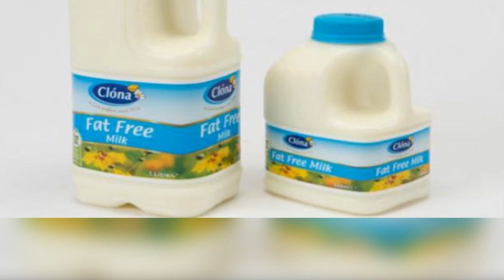Dore amafunguro yongera ubwenge ku mwana muto no kutibagirwa agatekereza neza.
Ku babyeyi bibaza indyo ikwiye kugaburirwa umwana ukiri muto kugira ngo ubwonko bwe burusheho gukura no gukora neza, dore amwe mu mafunguro y’ibanze waha umwana muto.